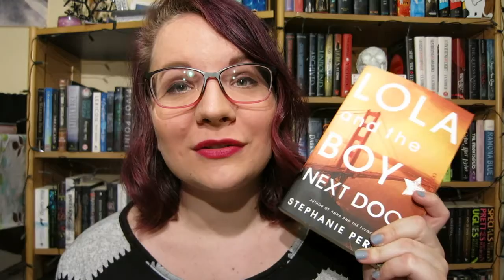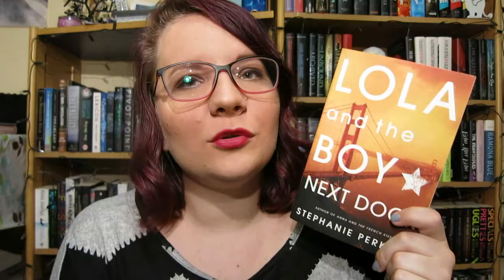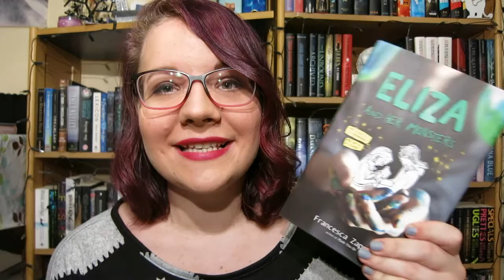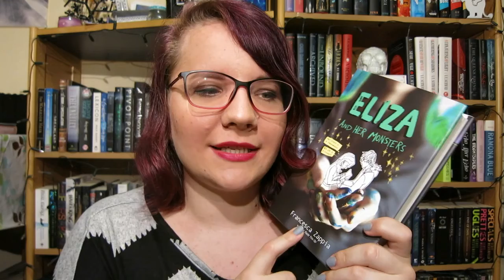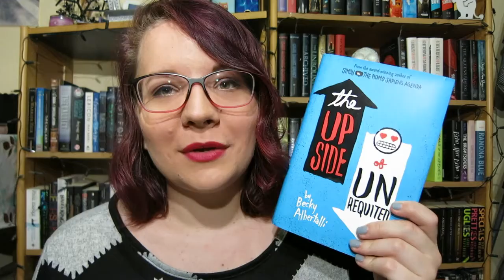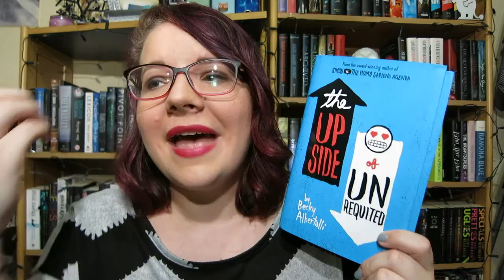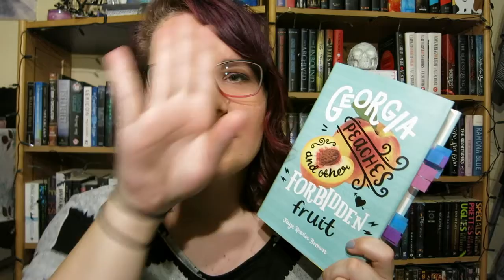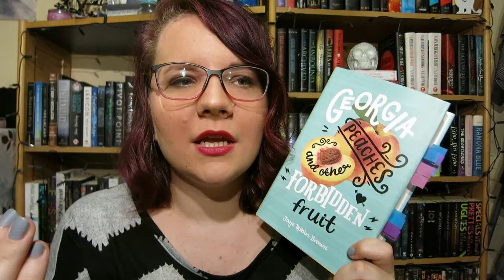Books For My Younger Self | Top 5 Wednesday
It's finally time for another top 5 wednesday! I am SO excited to talk about some books that I would love to give to my younger self!